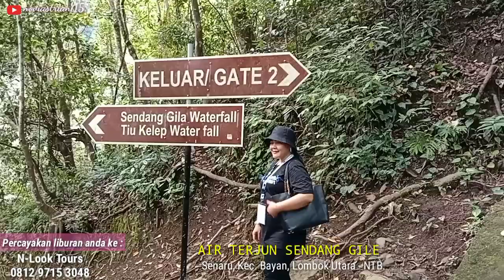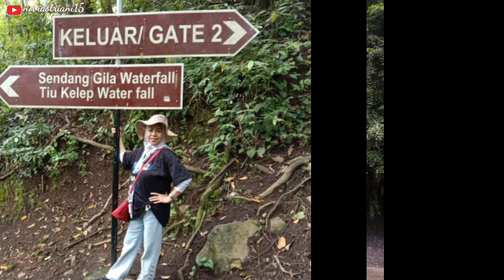AIR TERJUN SENDANG GILE, LOMBOK UTARA - NTB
¤~ AIR TERJUN SENDANG GILE ~¤
Desa Senaru, Kec. Bayan, Kab. Lombok Utara,
Nusa Tengara Barat (NTB).

Klik link di bawah ini

Tulis di kolom komentar di bawah ini jika ada masukan untuk terkait dengan video ini. Terima kasih sahabat traveller... 😊😃

Happy Travelling... ^_^